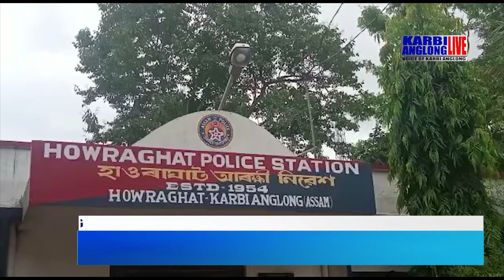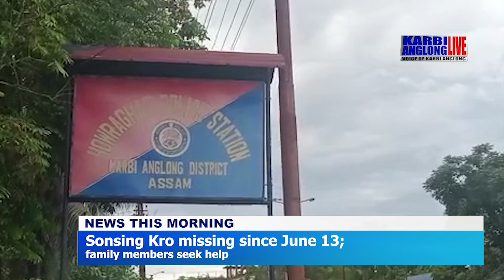KAL English News, 18 June 2022